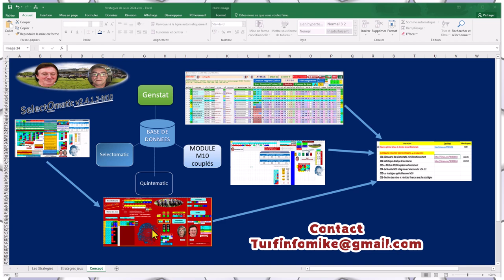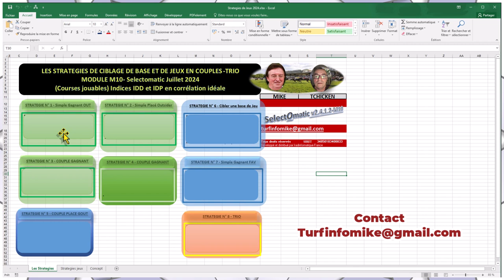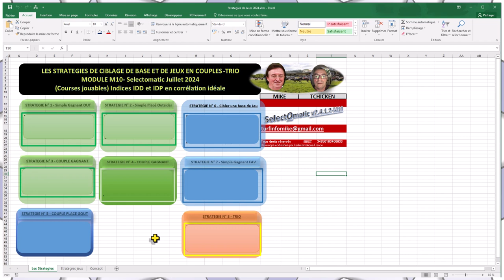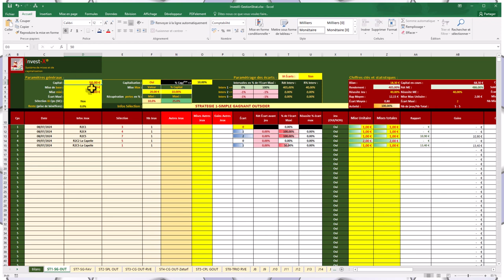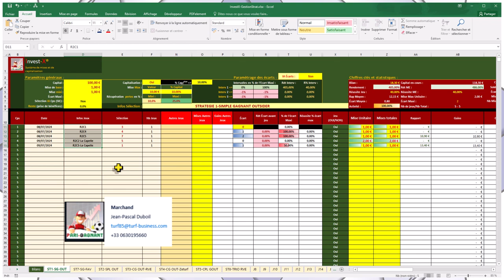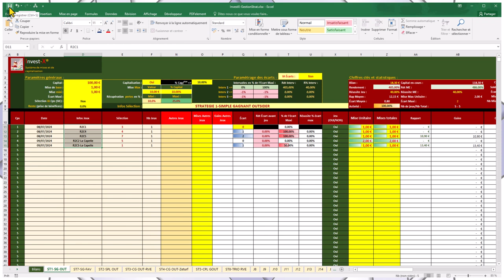003 Le Concept Selectomatic et Module M10 couples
Cette vidéo vous fera découvrir l'évolution du logiciel Quintematic vers Selectomatic.
Le logiciel intègre désormais un module nommé M10 qui cible automatiquement une base de jeu, et les couplés jouables.
Mais ce concept intègre aussi des stratégies très efficaces qui les VIP pourront découvrir en tout ou partie, selon leur besoins et désirs.
L'efficacité est redoutable quant à la méthode de sélection des chevaux, couplés et trios. Associé à un excellent logiciel de gestion des mises, les résultats sont époustouflants.
Le module M10 peut fonctionner en mode autonome, mais peut être associé à la base de données Genstat et Selectomatic si on le souhaite.
Pour les amateurs avertis potentiellement intéressés par M10,Selectomatic, une ouverture du Club VIP de 20 places est possible à partir de maintenant.
Selectomatic + M10 forment un couple logiciel très puissant qui, associés aux stratégies accessibles, donnent des résultats hors du commun, à condition de suivre les stratégies.
Rien de comparable sur le Net dans le monde du Turf.
Nécessite obligatoirement Excel 64 Bits et au moins Windows 10 64 Bits, avec 8 Go de ram. Ne tournera pas sur les PC sous Windows 7, et très vieux.
Ne ratez pas cette opportunité car les places sont vraiment très limitées.
Pour les VIP actuels qui ont acheté Quintematic, la MAJ vers Selectomatic sera gratuite.
Très cordialement
Mike